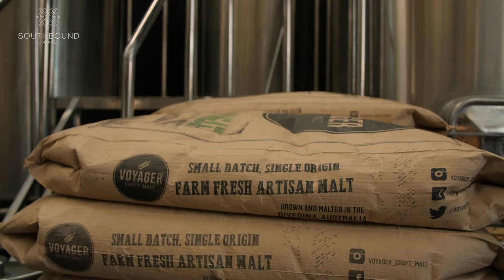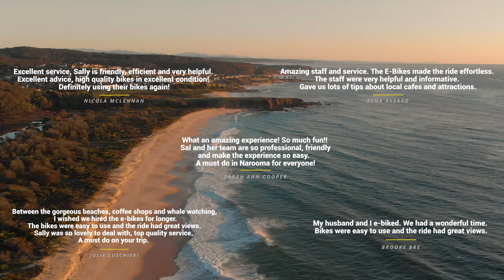Southbound Escapes South Coast E-Bike Hire and Tours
There are so many incredible places to explore in and around Narooma on our Southbound Escapes E-Bikes (pedal assist mountain bikes).  The Narooma to Dalmeny Coastal Trail is incredibly popular. Imagine one beautiful beach after another, wildlife including giant sting rays and seals and at the right time of year you can even do some whale watching from the coastal trail. Start your hire in the afternoon and stop at the Big Niles Brewery in Dalmeny for a beer tasting of their craft beer.   Don't stop there though as there are also some great hinterland rides with wineries, restaurants and breweries to visit. Ride to Central Tilba and taste Tilba Cheese straight from their cheese factory.  You can even watch it being made.  Enjoy a delicious lunch at the Dromedary Hotel and we can shuttle you home afterwards.  Ride to Tilba Valley Winery and enjoy some live music and yes we can drive you home.  Please give us a call for more information.   We look forward to seeing you in Narooma very soon!